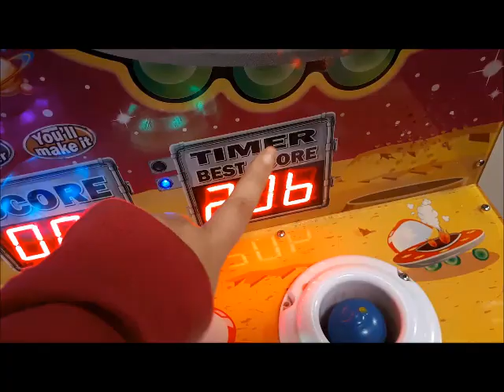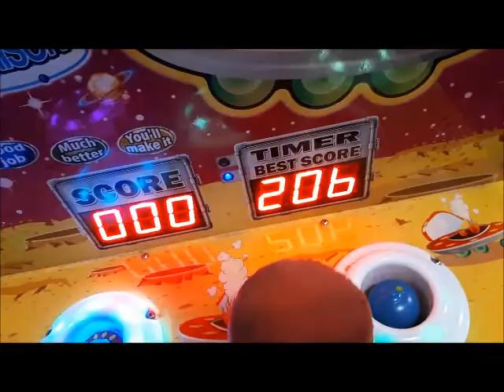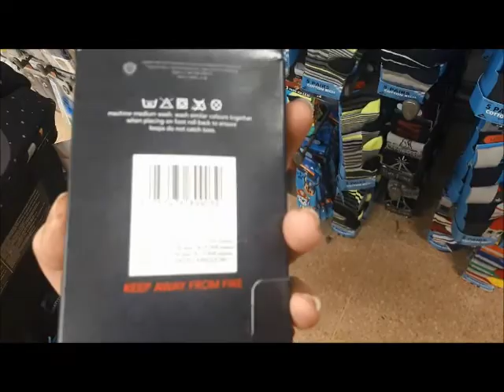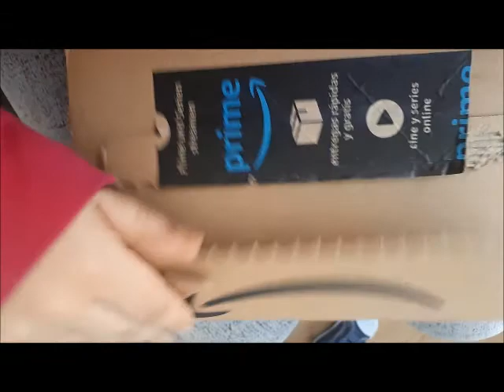More Soft Play And A Cleaning Spree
We had a very busy day. We went on a Pokemon hunt, visited soft play and did some tidying,